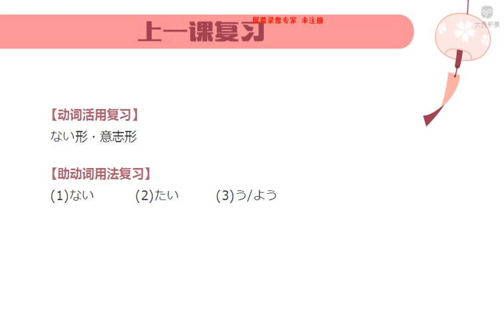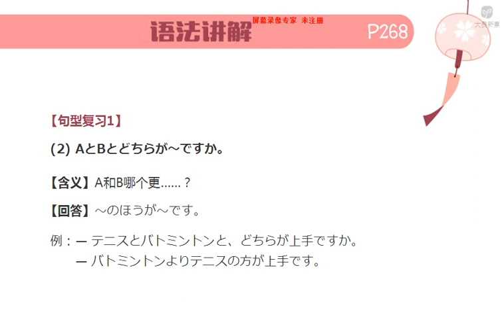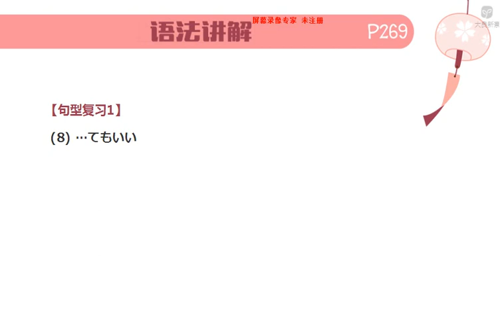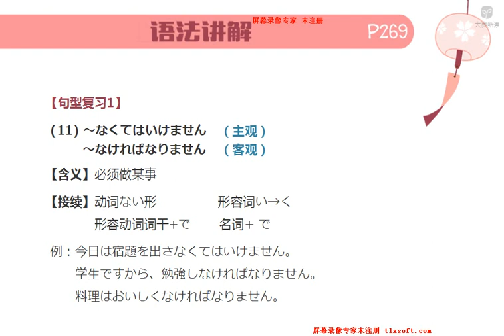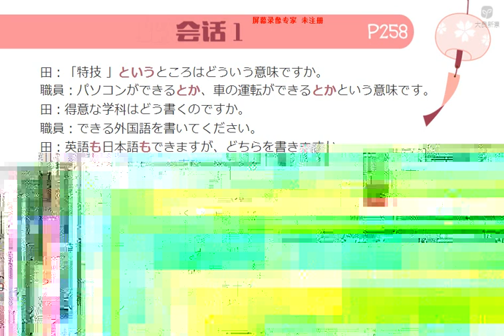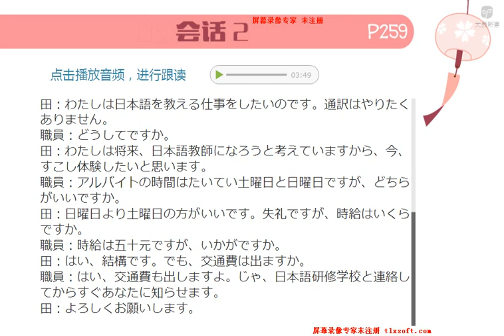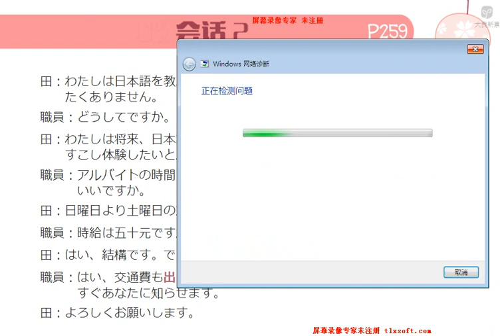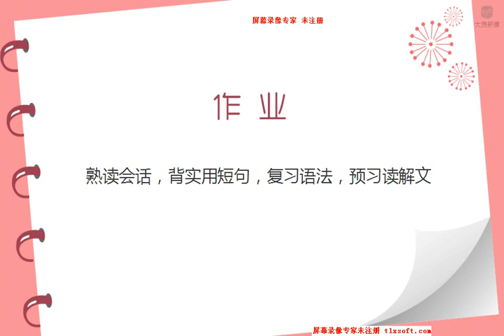新编日语第一册 15 3